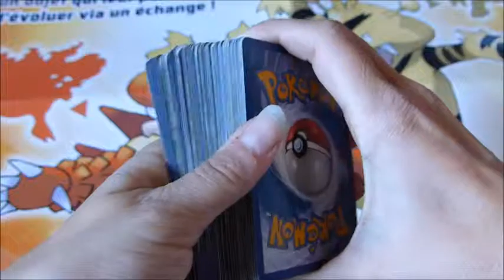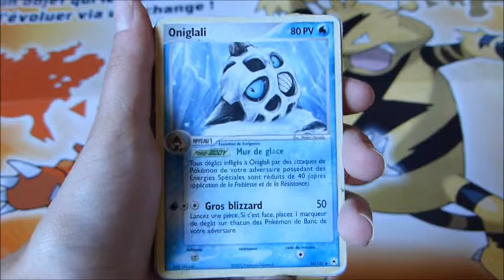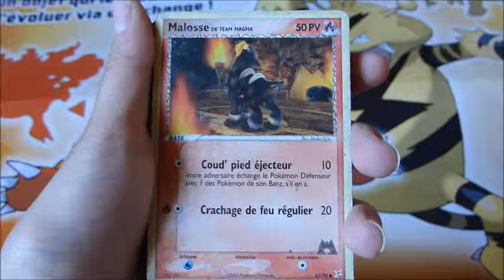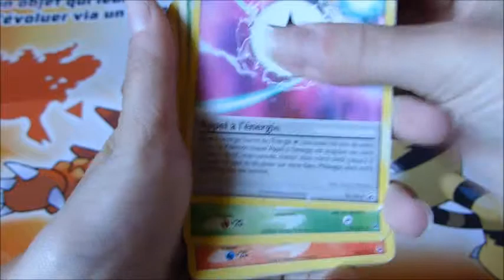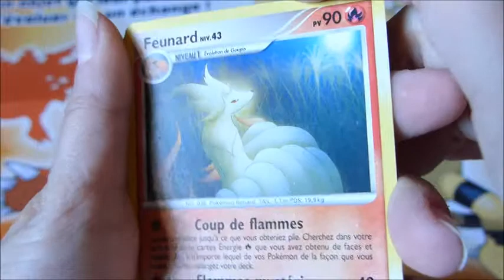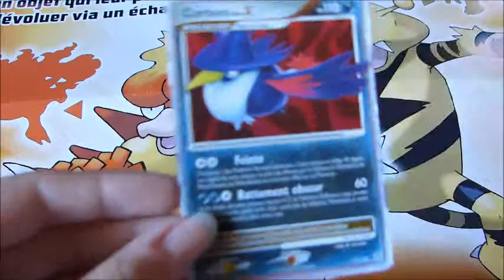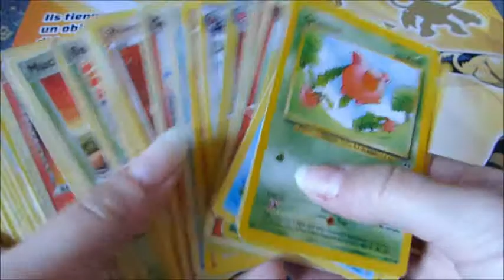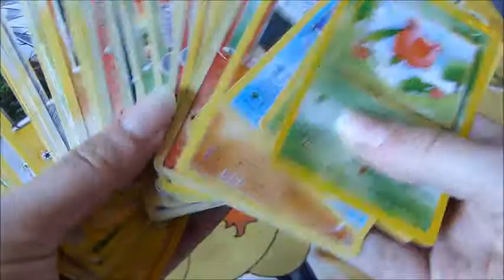Vide grenier et rencontre avec un corbeau noir ;)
Et voici ma nouvelle vidéo de mes trouvailles de vide grenier, beaucoup de cartes encore acheter, des avec des design trop mignon et une rencontre avec un adorable corbeau :p Bon visionnage =D